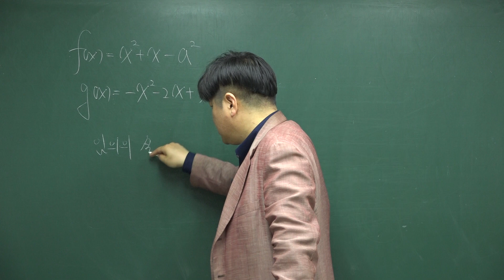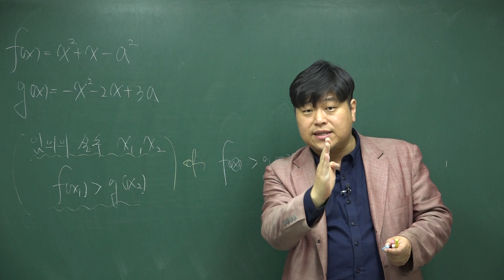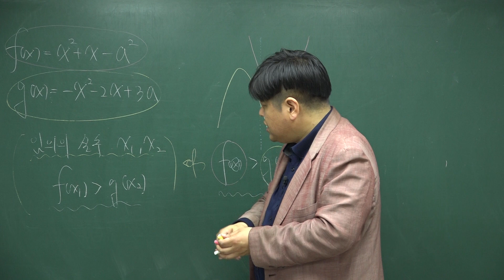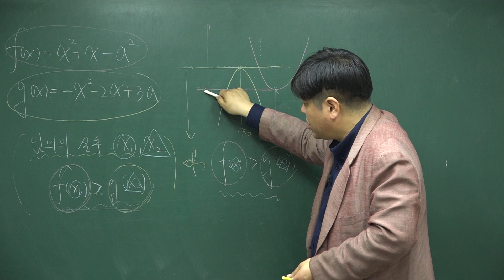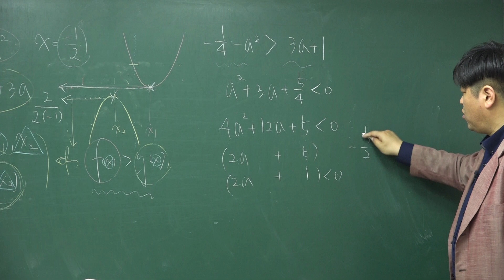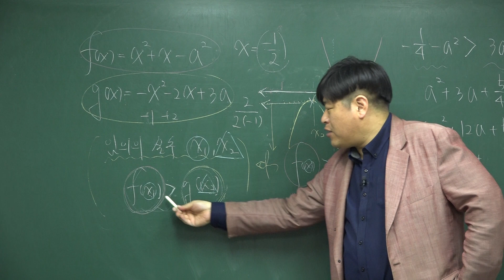[쎈 고등수학 상 08 이차부등식] C 918